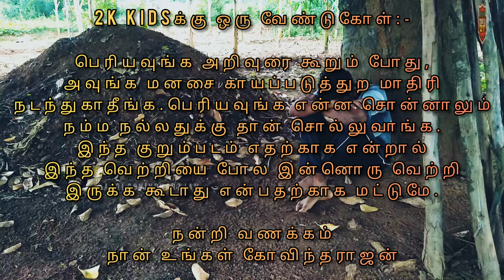Episode-12|2K Kid's க்கு ஒரு வேண்டுகோள்👍|சக்ஸஸ் கோவிந்தராஜன்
Episode-12|2K Kid's க்கு ஒரு வேண்டுகோள்✨👍|இனி யாரும் Boomer Uncleனு சொல்ல மாட்டாங்க|அக்ரி கோவிந்தராஜன்

90s Kids vs 2K Kids Video troll
90s kids Whatsapp Status Video
2k kids Whatsapp Status Video
Boomer Uncle Whatsapp Status Video

***(Hardwork+Smart Work=Success)***

Thanks For Supporting My Family's